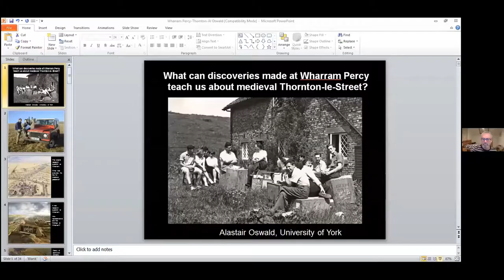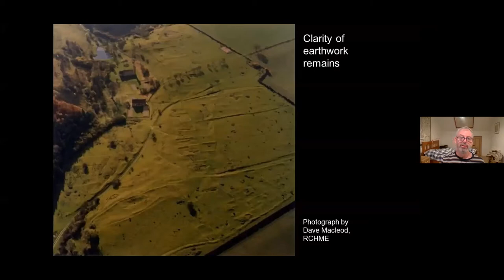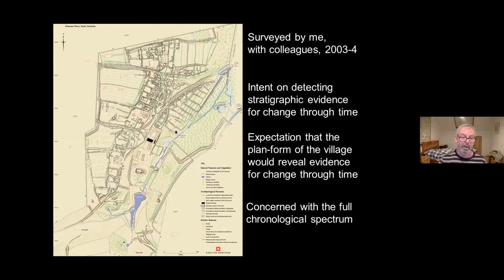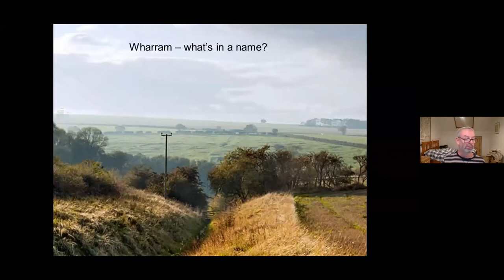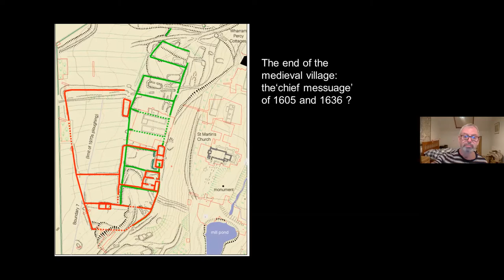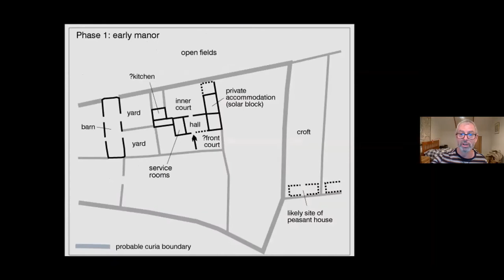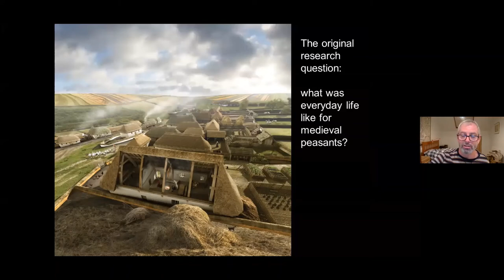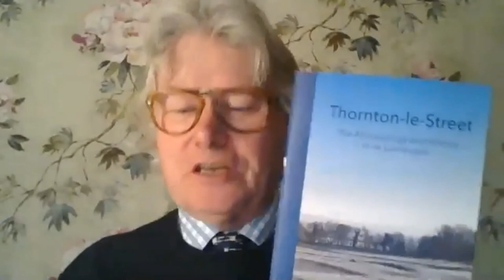What can discoveries at Wharram Percy teach us about Thornton le Street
Wharram Percy in North Yorkshire is undoubtedly the best known deserted medieval village in Europe, made famous by decades of research and by the involvement of students and volunteers from around the world. It is also one of the best understood sites of its type, although only a fraction of the total area of the village has been excavated and many important questions have yet to be answered. Notably, Wharram Percy has several points in common with Thornton-le-Street: for example, its church is the only medieval building still standing; the character of the Anglian occupation remains obscure; and it is likely that the earliest settlement took root on the line of a much earlier road.
So what can the discoveries made at Wharram Percy teach us about medieval Thornton-le-Street and the potential for future investigations here?